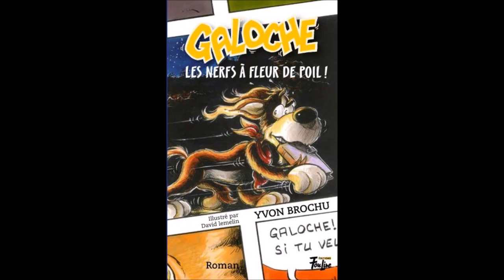Rencontre avec Yvon Brochu - Galoche Les nerfs à fleur de poil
Yvon Brochu répond à quelques questions à propos de son plus récent livre publié aux éditions FouLire. La collection Galoche est illustrée par David Lemelin.